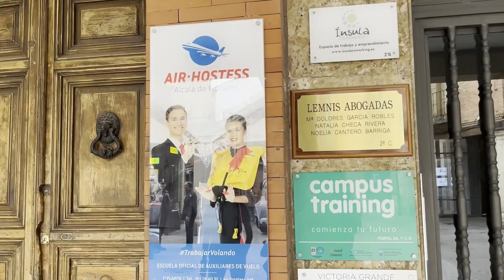my 2022 at a glance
my 2022 in a blur of moments 🤍

ABOUT ALBA HARDEN
Hi, I'm Alba Harden. I'm 23 years young, British by blood, Spanish by birth, and currently based in Málaga, Spain.
My purpose in life is to provide a safe place where others are supported to grow and fulfill their passion so that they have the courage and strength to broaden their horizons and create the best version of themselves.

​I plan to do this by impacting and inspiring those around me by providing a unique perspective of the world's beauty. I'm a photographer, videographer, and graphic designer with a degree in Audiovisual Communication (class of 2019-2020).

​I gained valuable life experience through travel, having encountered various cultures from different countries and continents.

I'm passionate about seeking beauty in life's simple pleasures. I aim to look for a different perspective, to find the uniqueness and magic in all things. There are no limits to your creativity, therefore there are no limits.